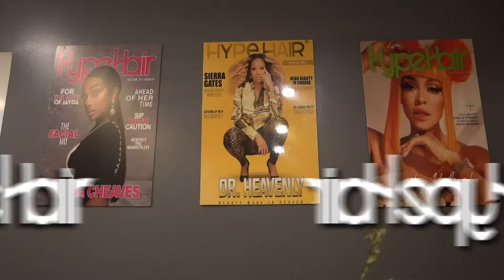We're still celebrating our beautiful star @kattatgirl cover!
CEO OF @enigmabeverlyhills & start of Black Ink Crew.
We had an amazing celebration ending our last cover of the year.

ABOUT HYPE HAIR
Hype Hair is the Hair and beauty Authority,  that is celebrating the ultimate beauty within women of color.